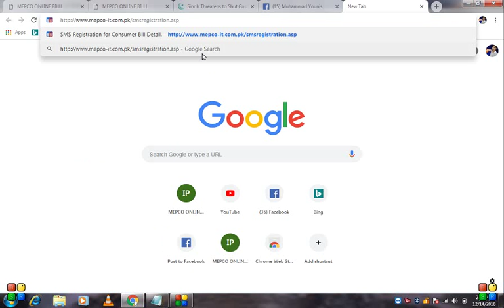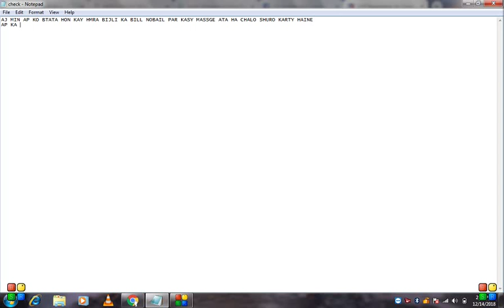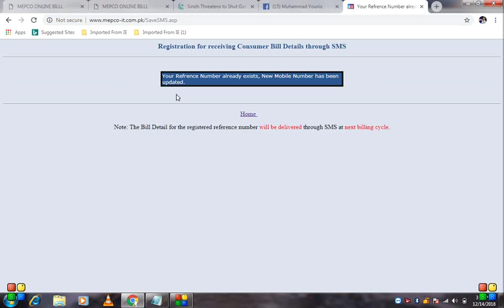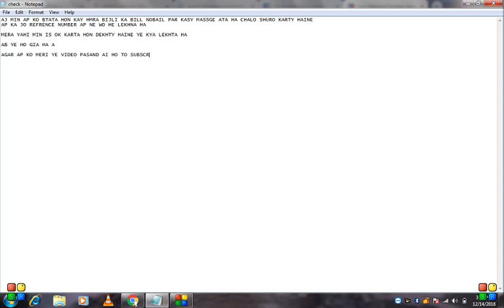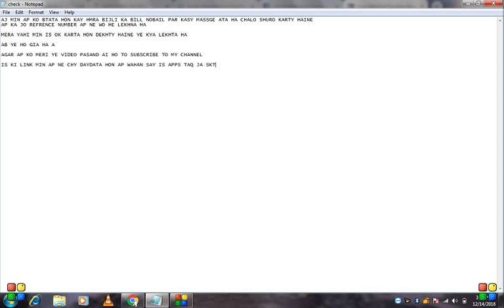AB Bijli ka bill ap Ky Mobil min BhAJA GAY GA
AB BIJLI KA BILL AP KAY MOBIL MIN BA ASANI BHAJA JAY GA WO BHE MOFT